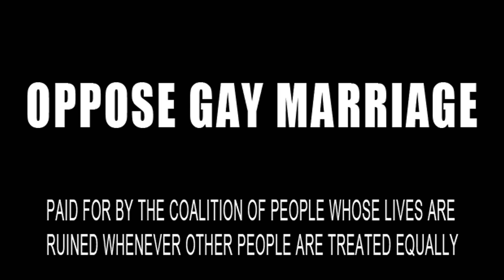The Ultimate Anti-Gay Marriage Ad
We made this fake ad which mocks people who oppose gay marriage. Congrats to everyone with a functional brain who can figure that out just by watching the video.

Starring: Dixie Perkinson, David Storch, and Lainee Rhodes.

Director: Matthew Scott Hunter

Writer/Editor: Brandon Muller

Special thanks to Helen Rhodes and family.

Four plates were harmed during the making of this video.

1996 Supercross Champion: Jeremy McGrath

The Ultimate Anti-Gay Marriage Ad, homosexual, straight, heterosexual, Prop 8, supreme court, DOMA, Defense of Marriage act, civil unions, queer, LGBT, lesbian, equal rights, equality